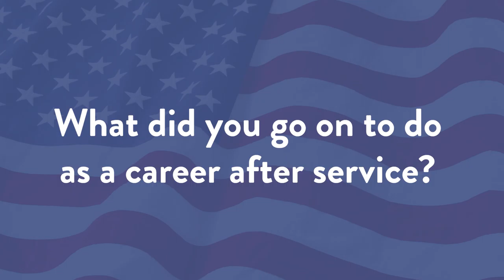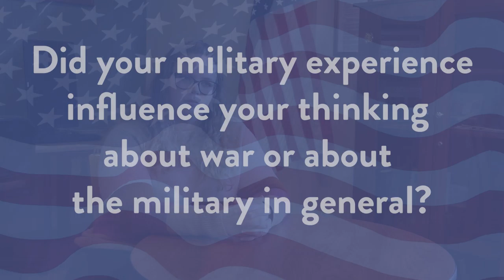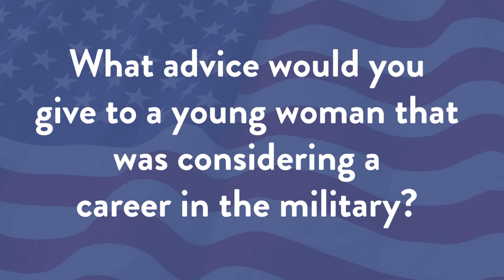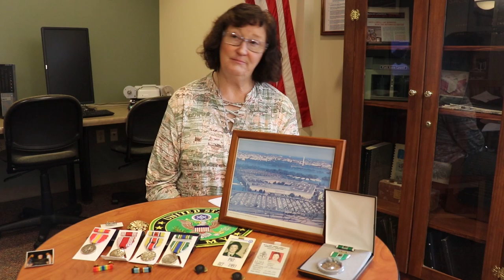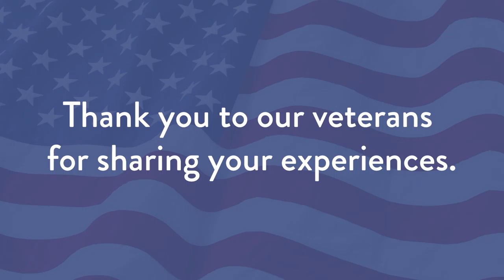Women in the Military Part 5: Later Years and Advice to Young Women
In the final part of our Women in Military series, our Veterans will share how their experiences shaped their lives and careers. They will also offer advice to other young women interested in a career in the military.